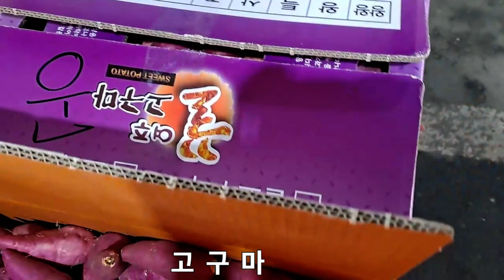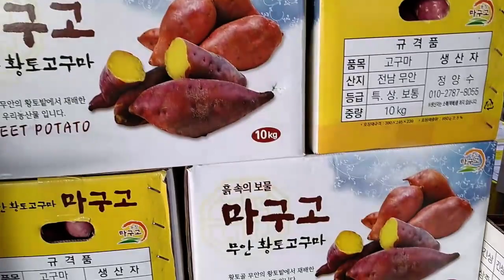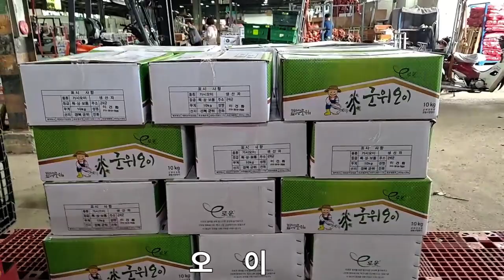추석 김치 농산물도매시장